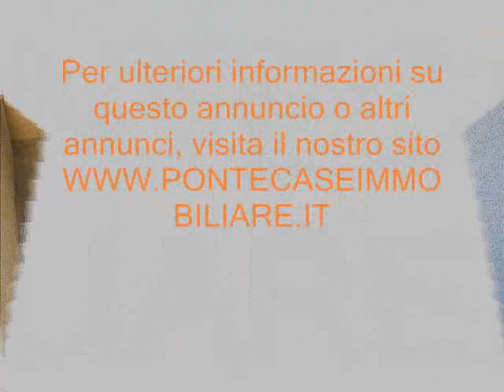Trilocale in affitto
Due camere a Mortise in affitto a 550,00Euro